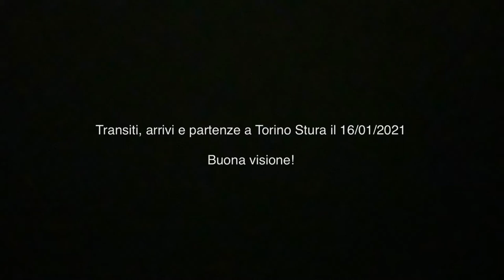Un sabato pomeriggio tra transiti, arrivi e partenze a Torino Stura!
Lo scorso sabato pomeriggio (16/01/2021) mi sono recato alla stazione di Torino Stura per filmare e fotografare un po’ di treni del nodo torinese, tra cui un Frecciarossa 1000, BTR 813, un intermodale condotto da un E652 ed infine 2 nuovi pop da poco entrati in servizio sulla SFM 1 Rivarolo Canavese-Chieri.

00:00 Intro
00:03 ETR 400 Frecciarossa 1000 Torino Porta Nuova-Napoli Centrale
00:13 E652 073 Mercitalia TEC Modane FX-Novara Boschetto
00:46 BTR 813 regionale Torino Porta Nuova-Aosta
00:59 ETR 104 063 SFM 1 Chieri-Rivarolo Canavese
1:27 ETR 104 134 SFM 1 Rivarolo Canavese-Chieri